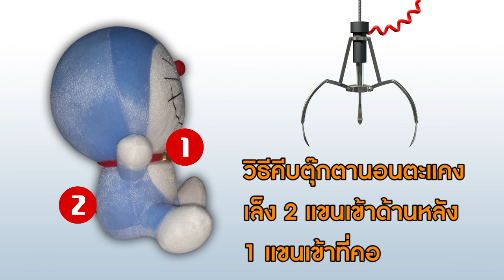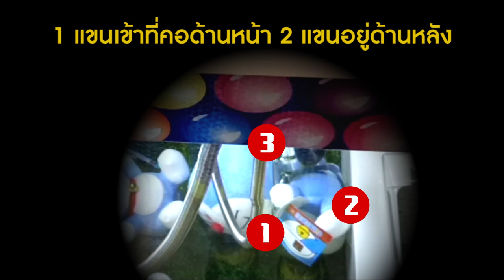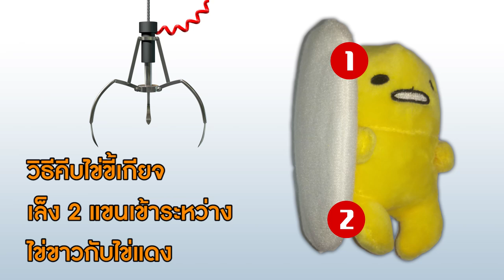วิธีคีบตุ๊กตา ตอนที่​ 3 คีบตุ๊กตา นอนตะแคงทำยังไง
ขอต้อนรับทุกท่านเข้าสู่รายการ Maew Amp Channel
ตอนนี้เป็นตอนที่ 3 แล้วนะคะกับเคนิคการคีบตุ๊กตา เป็นยังไงบ้างคะดูแล้วได้ลองเอาไปใช้กันบ้างรึยัง ได้ผลยังไงมาคอมเม้นต์บอกกันบ้างนะคะ
ส่วนเทปนี้จะเป็นการคีบตุ๊กตาี่นอนตะแคงคะ จะมีวิธีการยังไงน้องแอมป์มาแนะนำให้เห็นกันจะๆ แล้วคะ